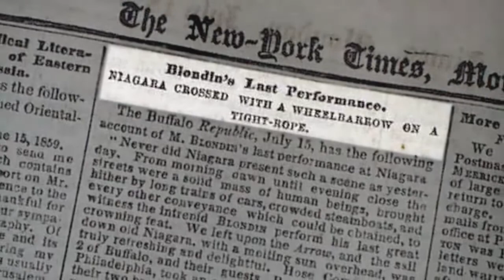Get In The Wheelbarrow - Coach Donnie Bostwick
A look at the meaning behind the theme for the 2012-13 SAGU Basketball Team: "Get In The Wheelbarrow".

Follow this link to donate to SAGU's Coaches vs. Cancer campaign